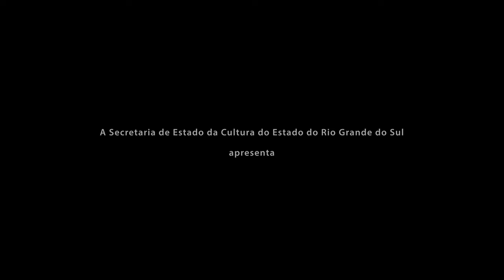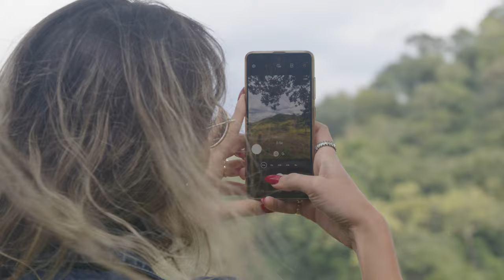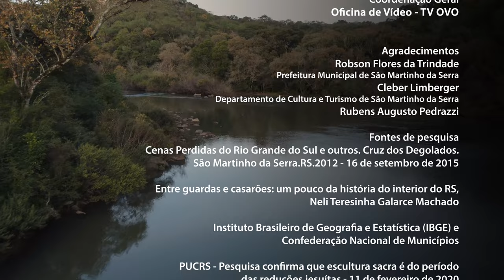O Que Tem Passado | São Martinho da Serra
É pelos morros, penhascos e campos de São Martinho da Serra que passa a história do Rio Grande do Sul. Local de disputas por território entre espanhóis e portugueses, de reduções indígenas e de entraves entre maragatos e republicanos. A localização, tida como estratégica, também revela um lugar de belezas naturais ímpares com cascatas e trilhas.

O projeto "O que Tem Passado" é realizado com recursos do
PRÓ-CULTURA RS FAC - Fundo de Apoio à Cultura,
do Governo do Estado do Rio Grande do Sul, Edital 007/2021 - FAC Patrimônio.

O Que Tem Passado | Episódio 02 - SÃO MARTINHO DA SERRA
Personagens
Manuela Fantinel - Jornalista
João Heitor Macedo - Arqueólogo e Historiador
Daniel Pereyron - Arquiteto e Urbanista

Direção
Neli Mombelli
Marcos Borba

Roteiro
Neli Mombelli

Pesquisa Histórica
Nathália Arantes

Produção executiva
Marcos Borba

Produção
Neli Mombelli
Marcos Borba

Bianca Michels
Nathália Arantes

Alan Orlando
Alexsandro Pedrollo

Drone
Marcos Borba

Som direto
Victor Mascarenhas

Montagem
Neli Mombelli
Marcos Borba

Vinheta
Maurício Canterle

Finalização
Marcos Borba

Edição de Ambiências e Desenho de Som
Cassiano Rathke

Edição de Diálogos e Mixagem
Victor Mascarenhas

Rodrigo Tranquilo

Identidade Visual
Juliana Tessele

Tayná Lopes

Peças Gráficas
João Victor Galarça

Jadson Abraão (JDL Traduções)

Audiodescrição
Fernando Pozzobon

Legendas descritivas
Kemi Oshiro

Prestação de Contas
Denise Copetti
Marcos Borba